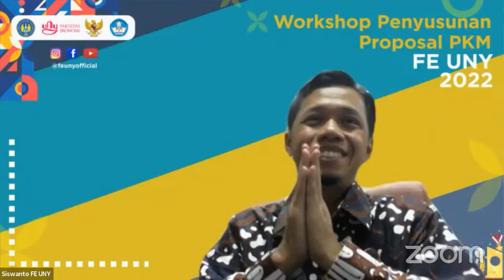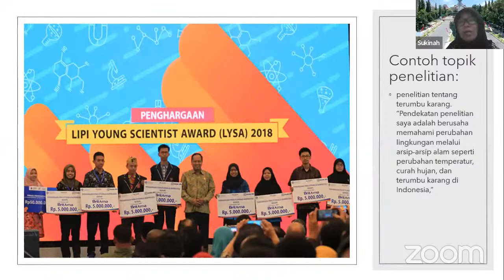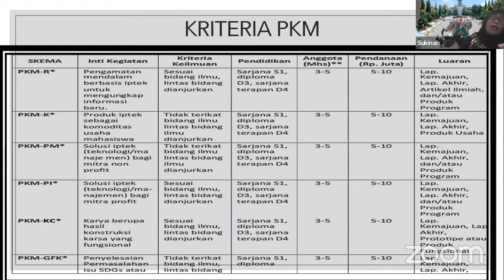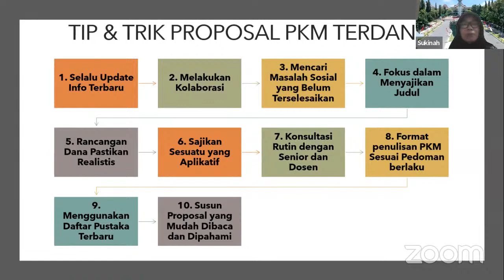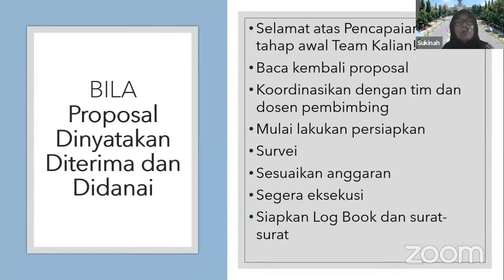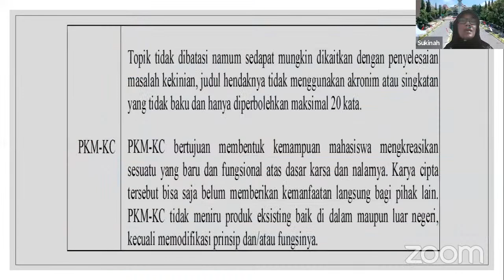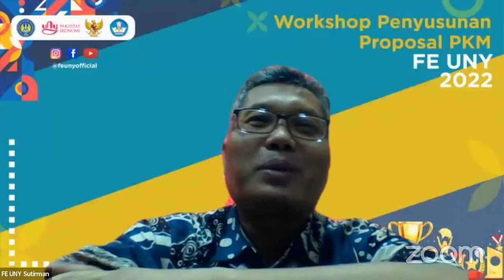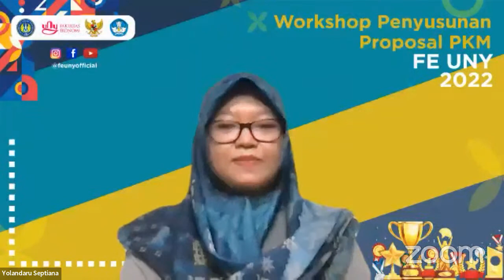Workshop Penyusunan Proposal PKM - FE UNY - 29 Jan 2022